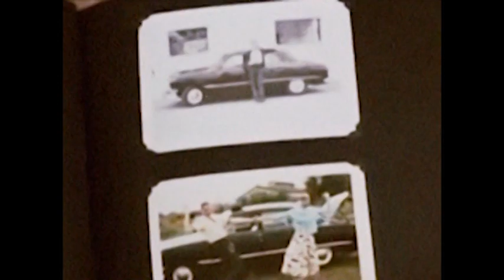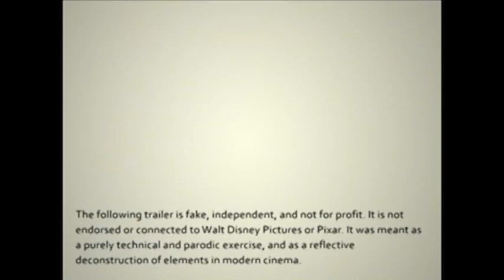"Premakes" Up! (1965)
What if... Walt Disney produced "Up" in the 1960s?

Ah, the swinging 60s. It was a time when films were dominated by flying automobiles and flying nannies. It was also a time when live-action Disney films flourished and spawned such hits as "The Love Bug", "The Absent-Minded Professor", and "The Monkey's Uncle". In an alternate reality, this era also saw the production of the high-flying adventure-comedy, "Up!". Starring Spencer Tracy and Kirk Douglas, "Up!" followed the oddball escapades of the elderly widower, Carl Fredricksen, and his earnest band of misfits as they traveled through the wilds of South America. Produced two decades after "Saludos Amigos" and "The Three Caballeros", the film continued the Disney tradition of telling stories set against Latin American backdrops.

Editor's Note: I have always enjoyed old Disney movies from the 60s and 70s. They managed to tap into such an imaginatively odd combination of situations and characters (like dinosaur bones and Chinese spies in "One of Our Dinosaurs is Missing", or flying cars and basketball players in The Absent-Minded Professor"). In many ways, Pixar's "Up" continues this charming tradition with its flying houses, talking dogs and gigantic flightless birds. It's a brilliantly written and beautifully imagined film.